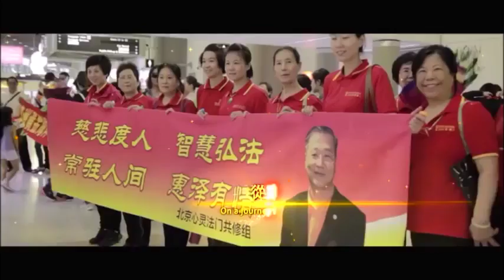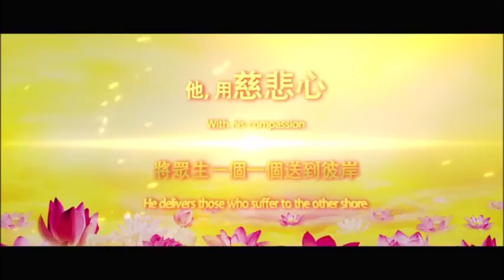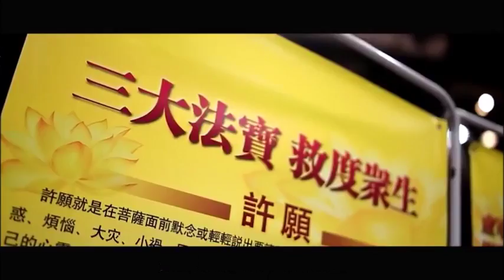Introduction Video: Master Lu Jun Hong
▶ Change your Destiny through Reciting Scriptures, Practising Life Liberation & Making Great Vows.

✿✿✿ About Guan Yin Citta Dharma Door ✿✿✿

Master Lu is a renowned Buddhist master and Spiritual Leader. As the "World Peace Award (Buddhism)" winner, Master Lu has been dedicating himself to the world peace through Buddhism practice. With over 10 million followers worldwide.

Guan Yin Bodhisattva, also known as Avalokiteshvara in Sanskrit, is the Bodhisattva of Great Compassion. She is widely venerated throughout the world. She became Buddha innumerable eons ago, but with her great vows of compassion, she returned to the world to rescue beings in hardship. Over 10 million people around the world including Singapore, Malaysia, China and Australia has benefited immeasurably from this wonder and effective practice.